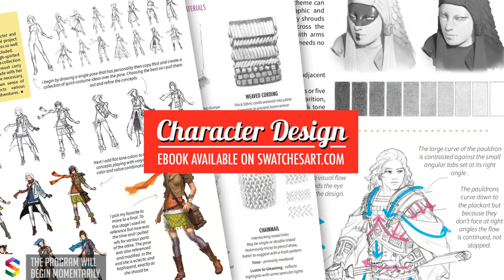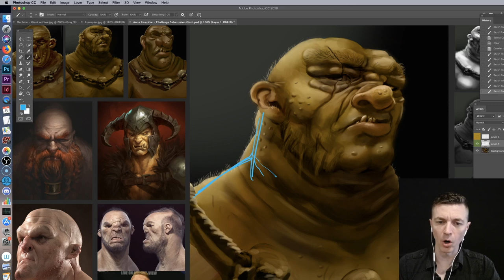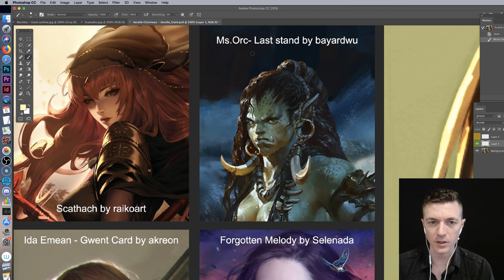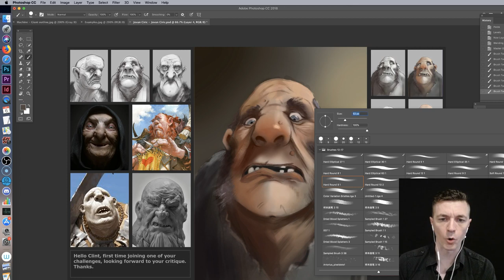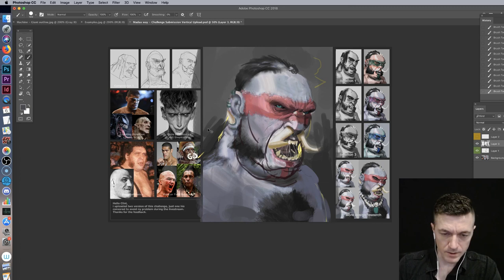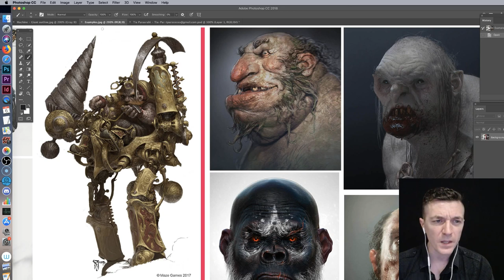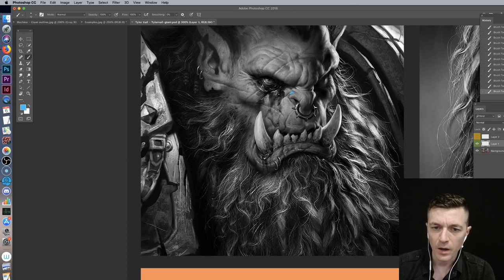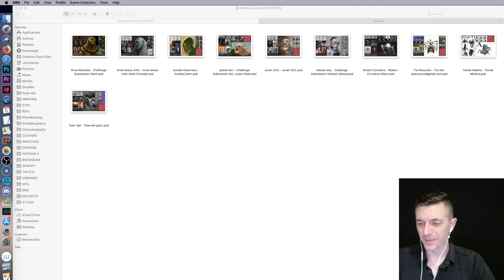Machine/Giant Art Challenge Concepts ep. 66